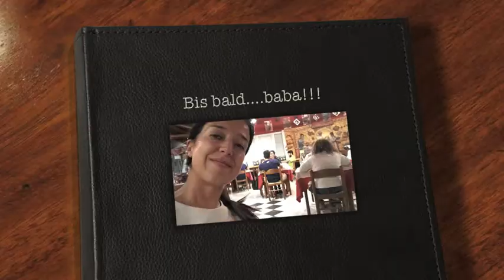Langhe in Italien: Schokoladenverkostung in Piemont - Teil 1 *please activate subtitles*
Schokoladeneverkostung in der niedlichen, rustikalen Cafe-Konditorei “Cioccolocanda” in Vicoforte, Piemont. Familiär gefürt, es ist das Paradies für Schokoladen-Genießer. 2-3 Studen entfernt von Mailand, es ist eine der berühmtesten Schokoladen-Shops und –Erfahrungen in Piemont. Na ja, Piemont, literarisch “am Fuß der Berge”, ist übrigens berühmt auch für Schokolade und Hazelnuß. Kochkurse, Abendessen oder Schokoladenbad, ein super Geschenk für Freunde oder Partners…oder Schokoladenliebhaber im allgemeinen! "Ich will keine Schokolade" rief Rude Herr...ich will aber immer mehr nach dieser Erfahrung! Checkt die erste Etappe meiner kurzen Reise nach Piemont mit der super dynamischen und glänzenden Linda Teil 2 kommt gleich…noch weitere Verkostungen im Rahmen der wunderschönen Langhe, mit Wein und Bier!

Tipps&Tricks für Expats und Außländer, die nach Mailand umziehen/oft reisen.

Nicht nur Einkaufen und Nachtleben. Mailand ist eine schöne Stadt, die sich leider aber nicht leicht verrät. „Die Schönheit liegt im Augen des Betrachters“ schlugen die Altgriechen vor – probiert mal, sie durch meine Augen zu betrachten: Ich liebe diese Stadt und ich werde versuchen, euch zu zeigen, dass das Leben auch hier bunt und interessant sein kann, obwohl wir hier anstatt des Meers den Regen haben! 9 Bezirke haben wir zur Verfügung – ich werde euch ein Paar Vorschläge pro Monat geben, um sie alle näher zu kennen. Die werden alle Geschichten aus meinem Leben sein – aber wenn ihr selber Vorschläge oder Fragen habt, könnt ihr gerne mit mir Kontakt aufnehmen, ich würde mich darauf freuen.